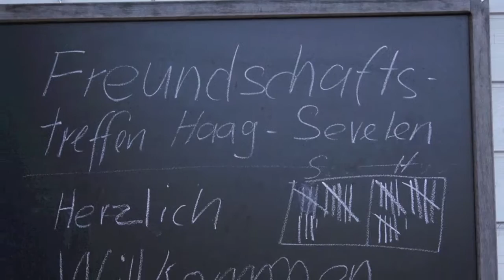2013 Frondienst TCS